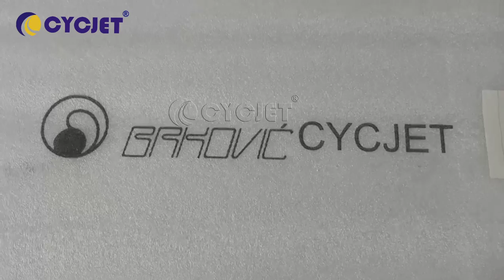How to Print Logo on EPS Foam Sheet by CYCJET ALT500UV inkjet coding System Automatic online printer